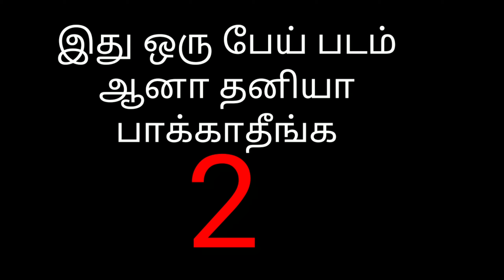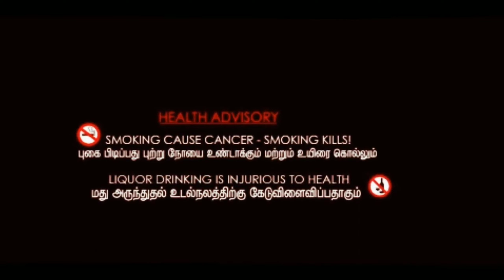இது ஒரு பேய் படம் But பாக்காதீங்க |HORROR MOVIE|GILLI SHARP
Arun/massherounawar/pambuprakash/p.c/santhosh